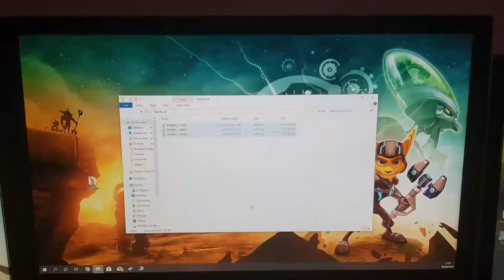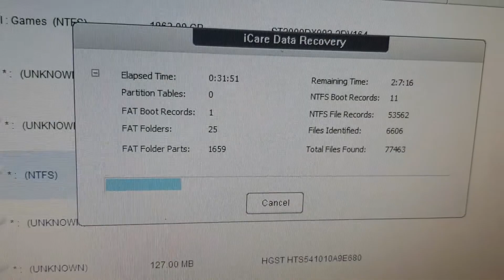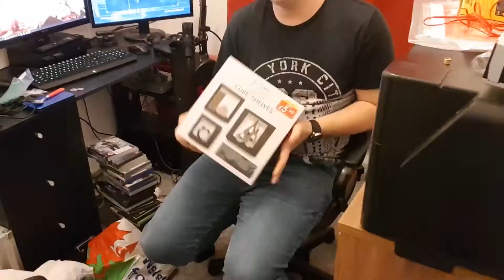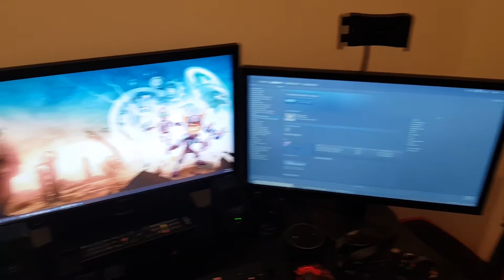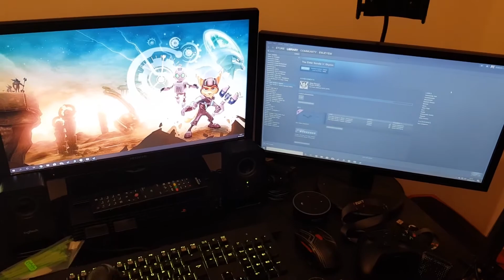New House, New Office!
Me and Ella got a new house, so that of course means, I got an office, because it's three bedrooms! Of course it didn't stay very tidy and I had to film an ending to the vlog whilst I was editing it. It was also a month late, but you know, whatcha gonna do? (Insert Italian mob gangster accent here)

If you like gaming videos, shorts, animation and comedy, check out the other channel

My Snapchat Emjeyem